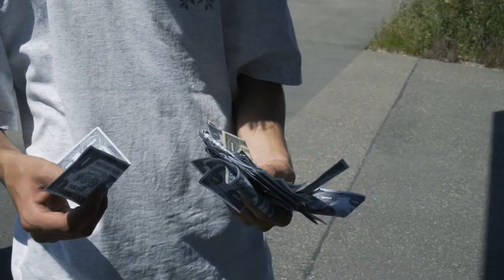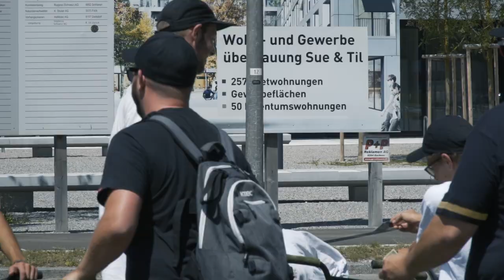The Cash Jam of Winterthur | Nuts and Bolts BMX Schweiz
The Winners of “The Cash Jam of Winterthur” 2018:
1. Ellis Oswald 2. Swar Ismail 3. Jeffrey Oehri 4. Zeno and Basil